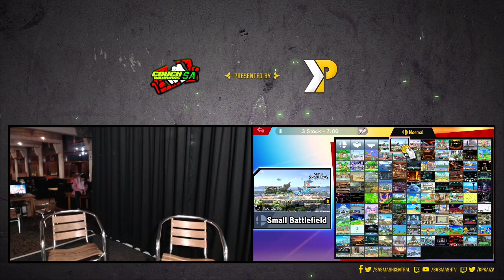WeeklyVac 60 - SSBU - Taicho (Greninja) vs Pinky (Joker)